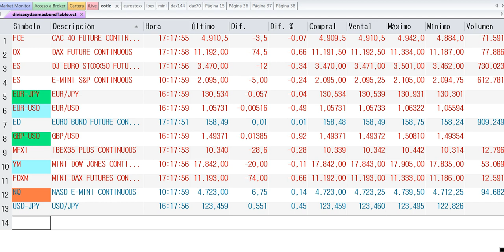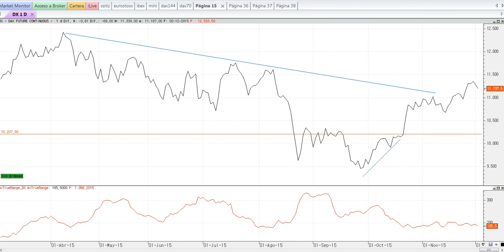Resumen de mercados en 90 segundos del miércoles 2-12-2015 por JL Cárpatos